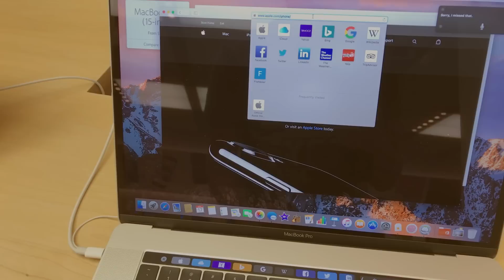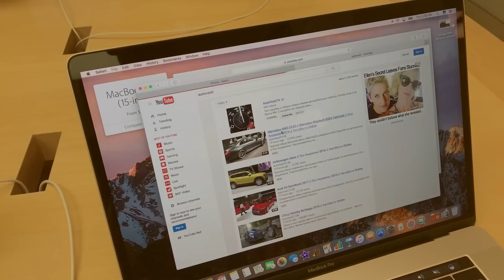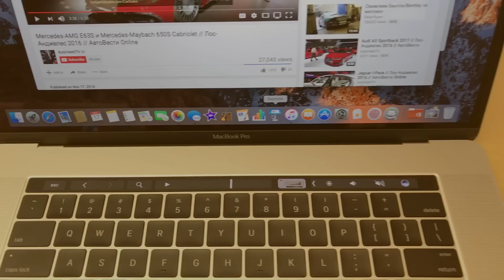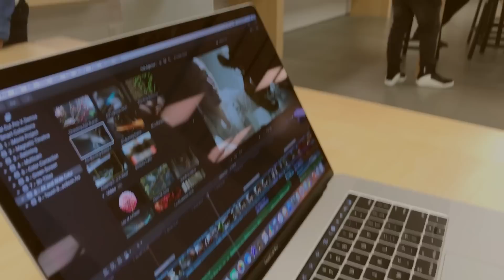Почему новый MacBook Pro с тач-панелью – барахло? // Vlog 007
Случайно оказался в Apple Store в США в момент запуска новых Макбуков. Попробовал тач-панель и убедился, что смысла (по крайней мере пока, до массовой поддержки производителями ПО) покупать ноут именно с такой панелью нет. Лучше старые добрые кнопки.